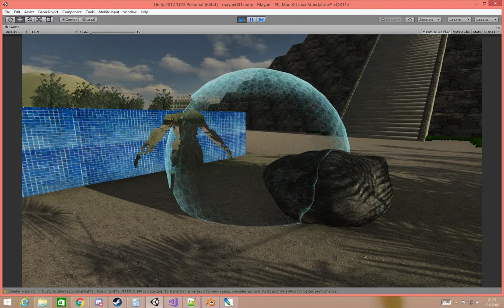Energy shield shader test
Energy shield shader test on Unity, using fragment shader.